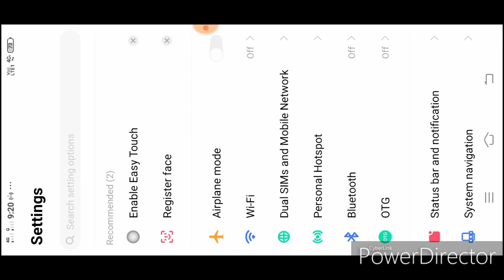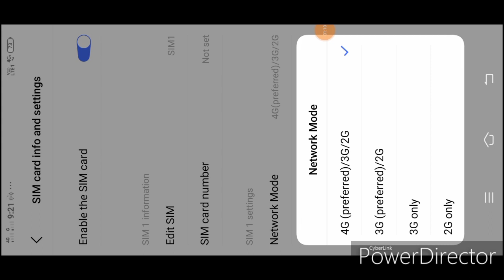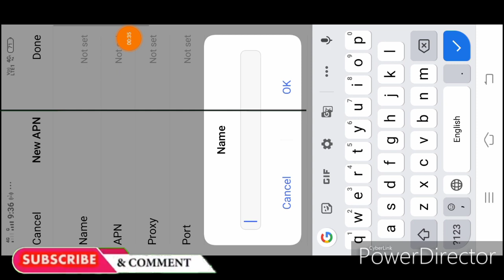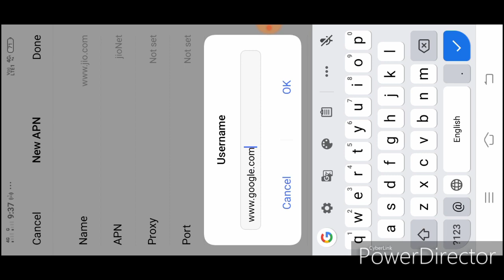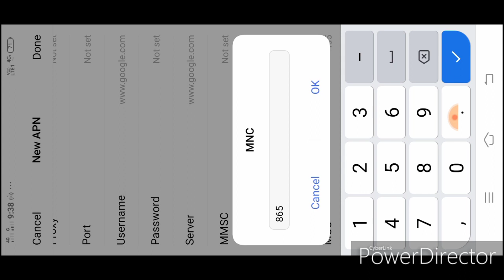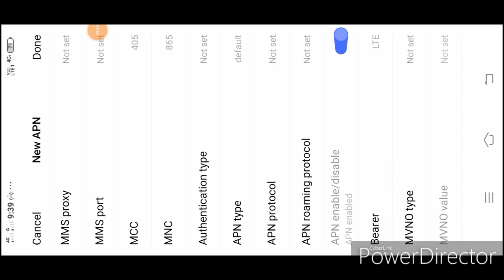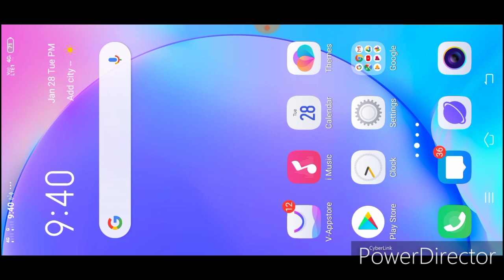फोन की इंटरनेट स्पीड दुगनी कैसे करें ? How to get double Internet Speed in Phone ?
Apne phone ki internet speed Kare double, mobile net speed, fast internet speed, net setting,